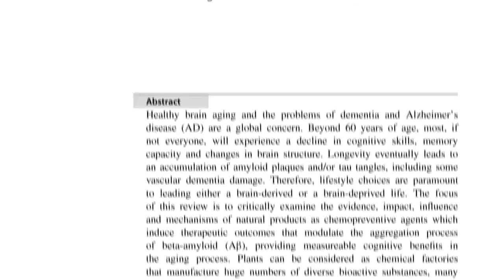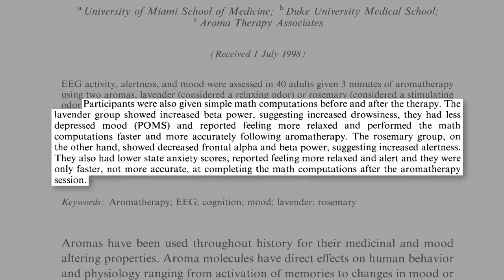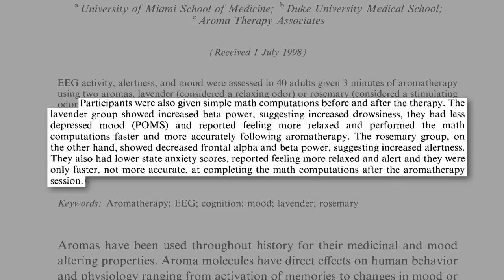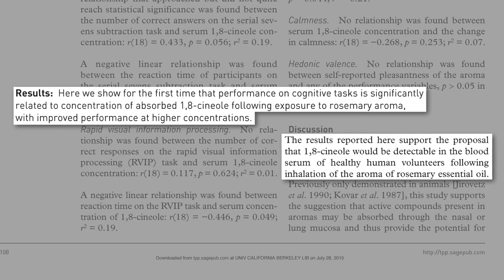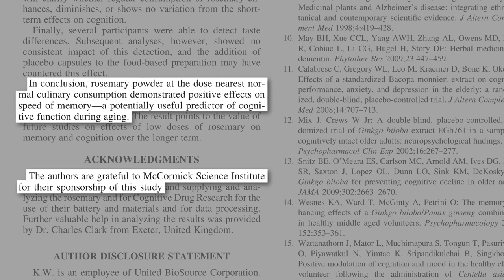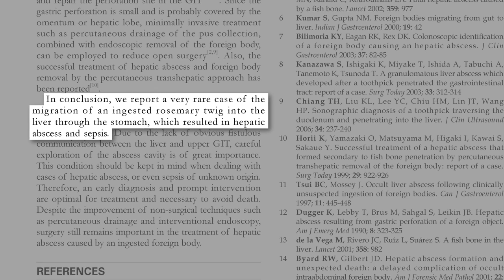Benefits of Rosemary for Brain Function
A half teaspoon of dried rosemary can improve cognitive function.
We have the studies on alertness and cognition and reduced stress hormone levels inhaling rosemary. For consumption, “rosemary powder at the dose nearest to normal culinary consumption demonstrated positive effects on speed of memory.”

That twig is like a plant-based equivalent of Migrating Fish Bones

And more on improving cognition or at least preventing age-related cognitive decline in:

Have a question about this video? and someone on the NutritionFacts.org team will try to answer it.

Want to get a list of links to all the scientific sources used in this video? You’ll also find a transcript of the video, my blog and speaking tour schedule, and an easy way to search (by translated language even) through our videos spanning more than 2,000 health topics.